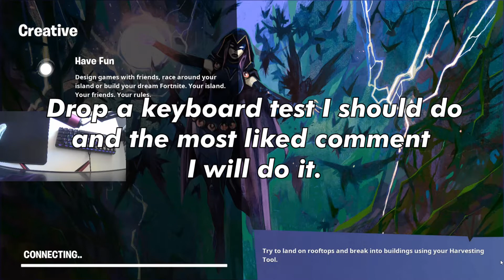CK61! (Motospeed RGB Blue Switches!) Fortnite Sound Test Gameplay! UPDATED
Hello, In this video I cover a CK61 Moto speed sound test in Fortnite Battle Royale.

Make sure to leave a comment on another keyboard I should do and I'll do it!